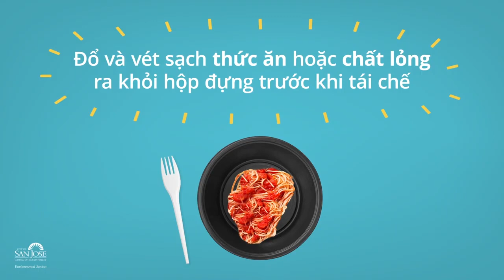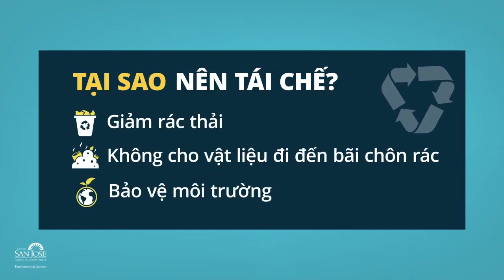"Cái tôi bị bầm dập"- bài phát biểu nảy lửa của Biden